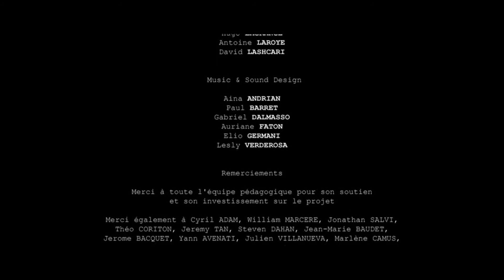POILUS Diseño Sonoro (Practica) - Damian Espinoza